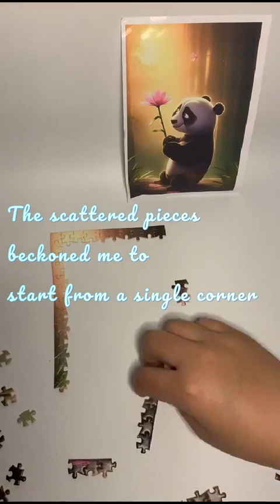Piecing Together Kindness: Touching Moments in Small Panda Puzzle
As I fit the pieces of the Small Panda Kindness puzzle together, I can't help but be moved by the heartwarming scenes and deep insights it unveils. In this video, I share the touching moments and profound realizations that emerged during the puzzle's assembly. Prepare to be inspired and discover the transformative power of kindness as we explore the emotional journey this puzzle offers